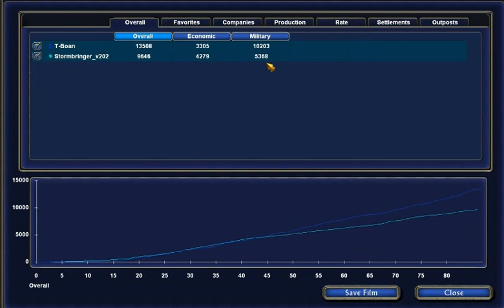1v1 Part 9/9 vs Impossible AI: Stormbringer_v202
1v1 Part 9/9 vs Impossible AI: Stormbringer_v202